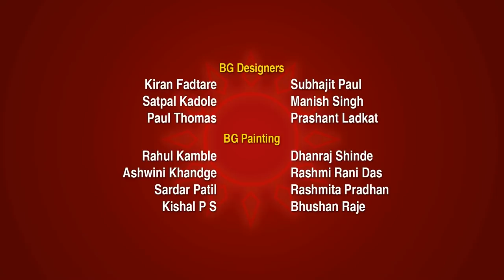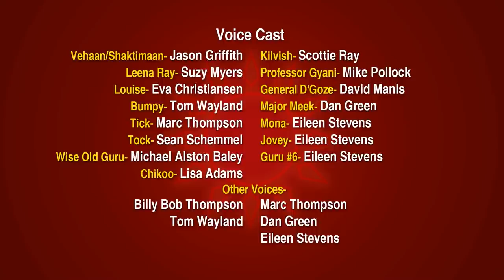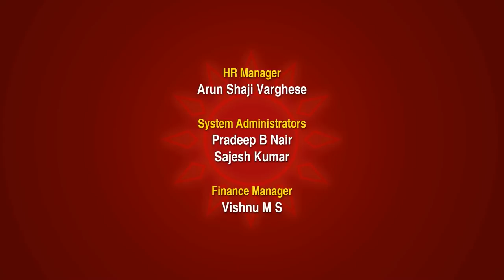Shaktimaan Animation Hindi - Ep#20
Shaktimaan | Ep#20 | Hindi  “GORILLA TRAP”
When a tour bus mysteriously disappears in the National Wildlife Preserve, Leena, Vehaan and Bumpy go to investigate. They soon discover that the ACP and General D'Goze are missing as well. And there are giant gorilla footprints leading away from the scene. There’s just one problem—there are no gorillas in India. When Vehaan goes off with Bumpy to find help, Leena heads off on her own to get the story. But she gets more than she wanted when she’s captured by a giant robot gorilla! Vehaan soon learns of Leena’s capture and transforms into Shaktimaan to save her and the others. He tracks the gorilla into a dark cave and frees Leena and the others who were trapped inside the robot gorilla’s chest. When Shaktimaan is cleverly trapped inside the gorilla, Dr. Jackol reveals the robot gorilla was really a trap for Shaktimaan, not the others. The robot gorilla steps into a hole and falls toward the center of the earth where it will burn up if Shaktimaan can’t find a way out.